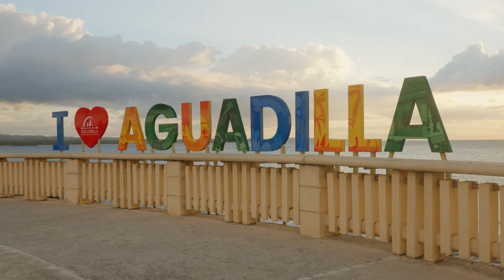Ruinas del Faro - Silla Aguadilla - Puerto Ricos 2024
Two stops we made in Aguadilla, Puerto Rico.